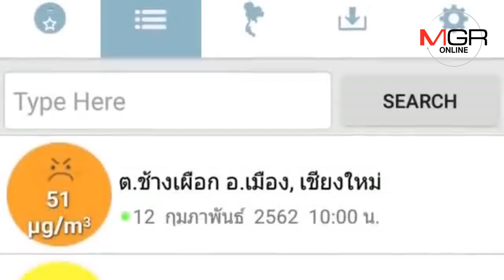เชียงใหม่หมอกควันคลุมทึบทำดอยสุเทพล่องหน-PM2.5เกินมาตรฐานกระทบสุขภาพ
12/02/2019  เชียงใหม่หมอกควันคลุมทึบทำดอยสุเทพล่องหน-PM2.5เกินมาตรฐานกระทบสุขภาพ